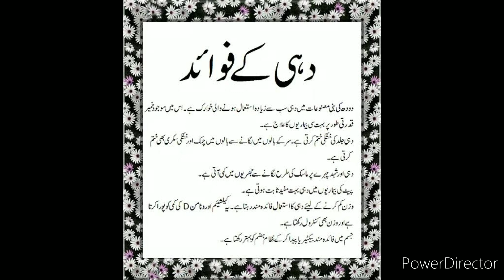5 February 2023